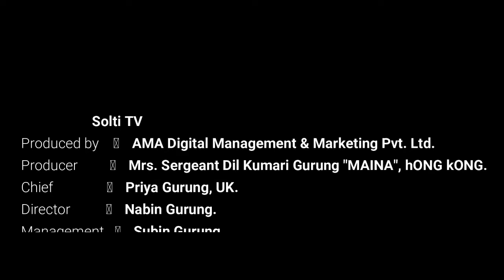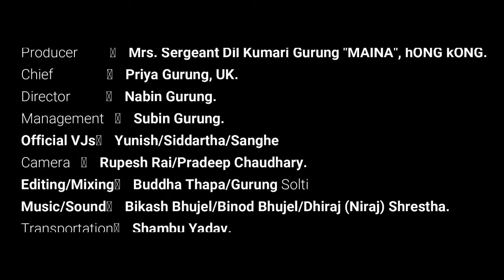Sunita Rai ।। Gold Medal Winner ।। SAG 2019 Kathmandu ।। गृहनगरमा स्वागत ।। Solti TV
सुनसरी संवाददाता । लोकल खबर / सोल्टी टिभी

१३ औं दक्षिण एसियाली खेलकुद प्रतियोगिता (साग) मा नेपालको प्रतिनिधित्व गर्दै पुम्से महिला टिम (२३–२९ वर्ष) तेक्वाण्डो खेलमा स्वर्ण पदक जितेकी इटहरी उपमहानगरपालिका वडा नंम्वर २० की सुशीला राई र उनको गुरु कुमार गुरुङलाई आज साँझ गृहनगरमा स्वागत गरिएको छ । स्वर्ण जितेपछि काठमाण्डौंमा नेपाल सरकार, तेक्वाण्डो दोजाङ संघ तथा विभिन्न संघसंस्थाको सम्मान तथा अभिनन्दन कार्यक्रममा व्यस्त सुशीला बल्ल गृहनगर आएकी हुन् ।

देशका लागि स्वर्ण जित्नुभयो । नेपाल, नेपाली जनता र विशेषगरि हामी इटहरी उपमहानगरपालिकावासी तरहराका जनताहरुलाई खुशी दिलाउनुभयो सुशीलामा बहिनी । यसका लागि तपाईलाई सम्पूर्ण नेपाली जनता तथा नगरवासीको तर्फबाट हामी हार्दिक धन्यवाद ज्ञापन गर्दछौं ।, स्वर्ण पदक विजेता राई र उनको गुरु गुरुङलाई स्वागत गर्न तरहरा चौकमा भेला भएका युवाहरुका तर्फबाट सामाजिक अभियन्ता नवीन गुरुङ उर्फ गुरुङ सोल्टीले भने, हामी तपाई र तपाईका गुरुलाई उच्च सम्मान प्रकट गर्दै आत्मिय स्वागत गर्न चाहान्छौं ।

गुरुङले स्वर्ण पदक विजेता राई र उनका गुरुङलाई वडा तथा उपमहानगरपालिका समेतले भव्य सम्मान तथा अभिनन्दन गर्ने कार्यक्रम रहेको जानकारी गराए । राईलाई विभिन्न संघसंस्था तथा समूहले पनि सम्मान गर्दैछ ।

अबिर र खदा ओढाएर स्वागत गरेका युवाहरुलाई स्वर्ण पदक विजेता राईले न्यानो स्वागतको लागि कृतज्ञता ज्ञापन गरिन् ।

तपाईहरुकै शुभ आर्शिरवाद र मायाले स्वर्ण पदक जिते । आज आफ्नै गृहनगरमा यसरी स्वागत गर्नुभएको छ, म हर्षित छु । सबैमा आभार प्रकट गर्न चाहान्छु ।

तरहरा चौकदेखि केही पैदल यात्रा गराईसकेपछि राई र उनको गुरु गुरुङलाई युवाहरुले सम्मान स्वरुप युवा समाजसेवी तथा फोटोग्राफर शिब रुम्दाली राईको क्रेटा गाडीमा राखेर राईको घरसम्म पुराईदिएका थिए ।

भारतीय गोर्खा सैनिककी कान्छी छोरी सुशीलाले १२ वर्षदेखि अत्यन्तै कडा मिहिनेत, परिश्रम र लगनशील भई तेक्वाण्डो खेलेकोले मिहिनेतकी फल पाएकी उनको गुरु गुरुङको कथन थियो ।

अब एशियन गेममा पनि यो खुशी दिनेछिन् भन्ने विश्वास लिएको छु । गुरुङले भने ।

स्वर्ण पदक विजेता राईले भने अवसर पाएमा छोरीहरुले गरेर देखाउन सक्छन् भन्ने आफु उदाहरण बनिएको संक्षिप्त प्रतिक्रिया दिईन् ।